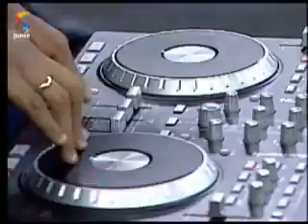BALAIO Mc Vuks Tchau